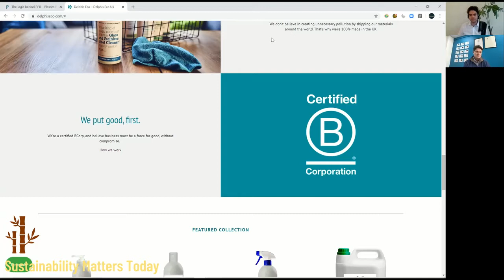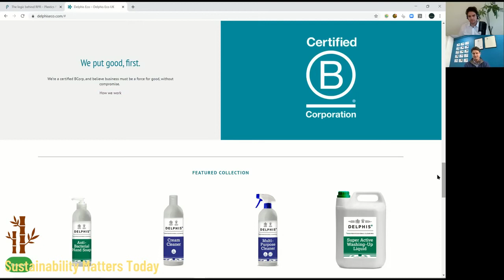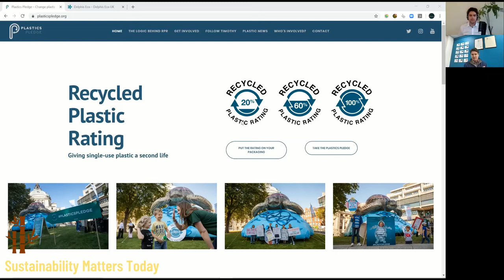Sustainable Cleaning: How You Can Avoid Nasty Chemicals | Delphis Eco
Becoming more sustainable involves taking a look at every step of our life and business and seeing if there’s a better way of doing things – reducing waste, emissions and harmful chemicals, while not losing effectivity.

Today’s guest and his company truly embody that sustainable spirit – in this episode I interview Mark Jankovich, Founder and CEO of Delphis Eco and Champion of Innovative and Environmentally-friendly Cleaning Products.

Delphis Eco is a leading ecological cleaning product manufacturer in the UK and proudly uses 100% post-consumer recycled plastics for all its packaging. Realizing that the Green Economy is the future, Mark founded the company to manufacture ecological cleaning products for the commercial sector.

Delphi Eco holds two Royal Warrants of Appointment (meaning they provide their products to the British Royal Households) and was recently awarded the Blue Patch Sustainable Innovation Business Award for their measurable social and environmental impact.

Hosted by Daniel Hartz
Sustainability Champions